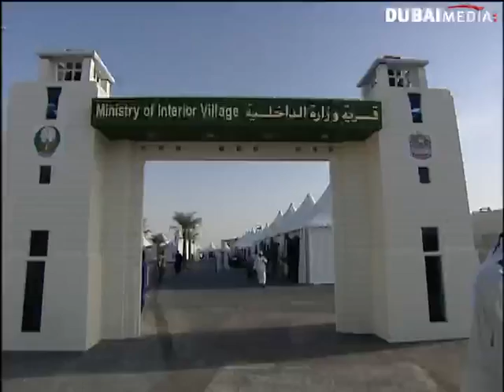افتتاح جناح وزارة الداخلية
من حلقة يوم ٢٦-٢-٢٠١٢ من برنامج المرسى على قناة سما دبي
لمشاهدة الحلقات كاملة برجاء زيارة الرابط التالي: